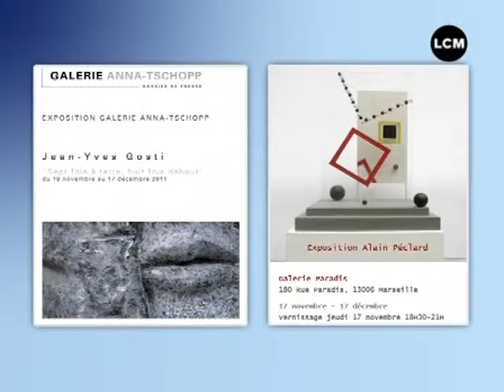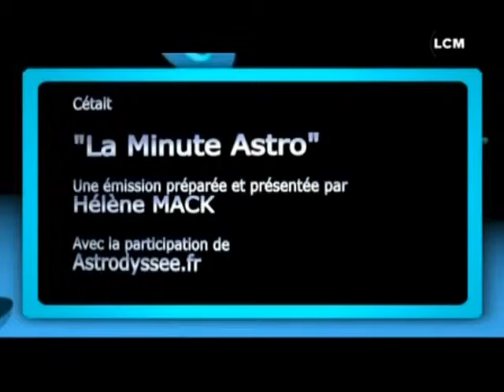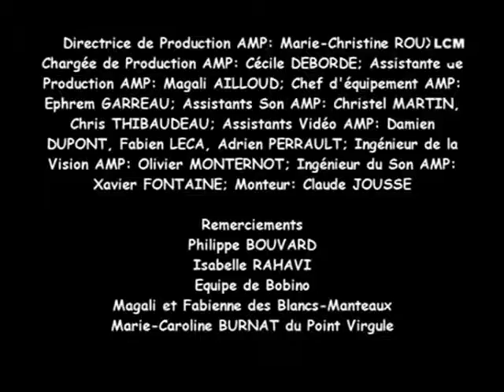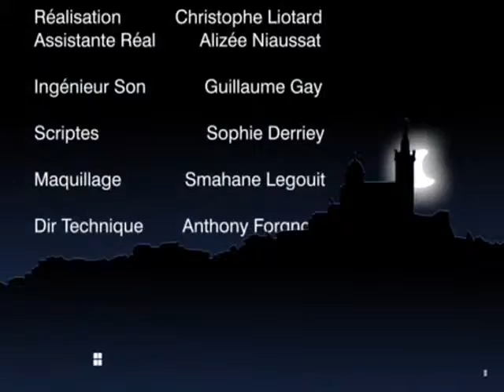LCM Matin du 14/11/2011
Réveillez vous en douceur avec LCM Matin, votre émission quotidienne. Au programme, chroniques, invités et toutes les infos pratiques à savoir...

Sites webs/blogs, copiez cette vidéo avec le bouton "Intégrer" !